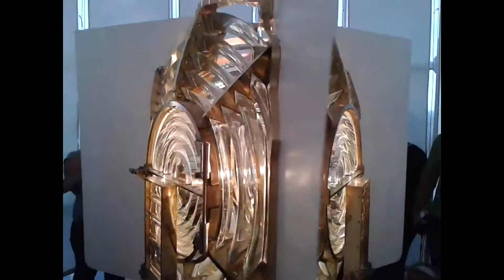No topo do farol do Cabo Espichel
O acender da luz